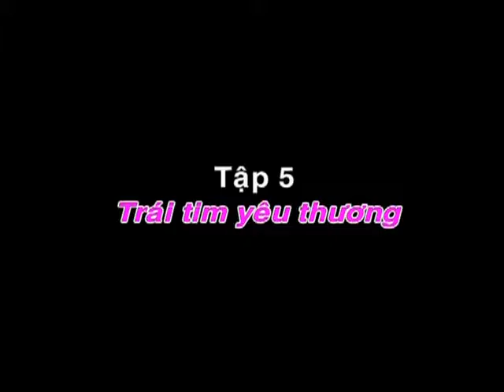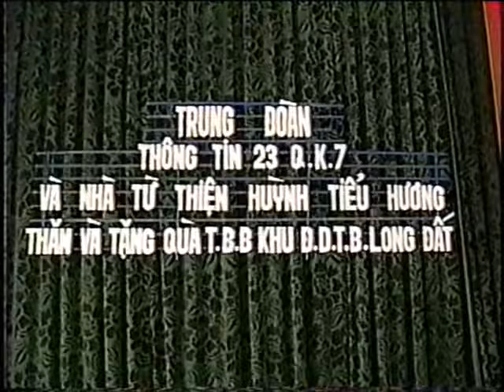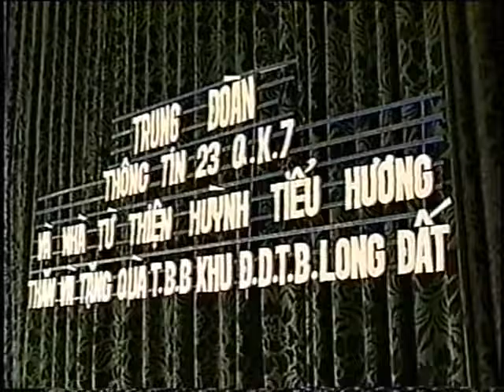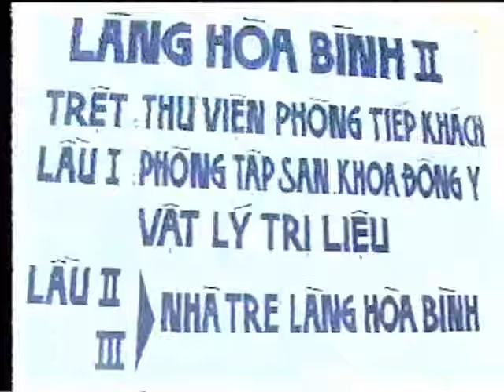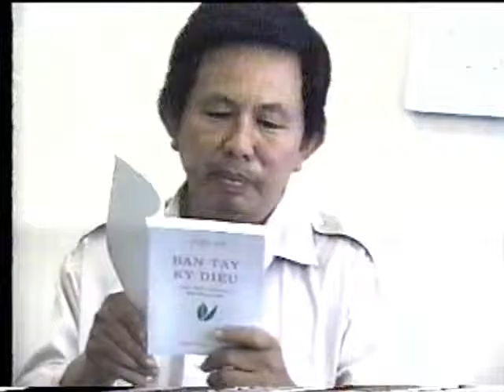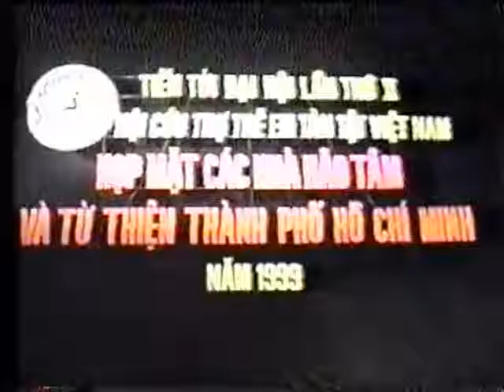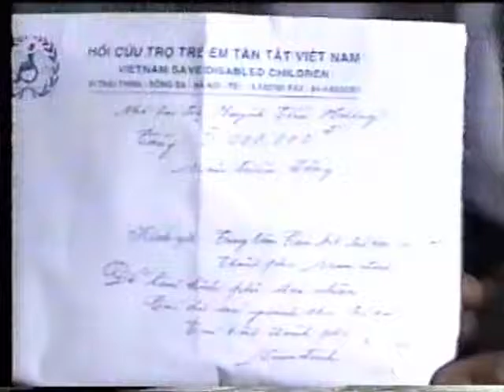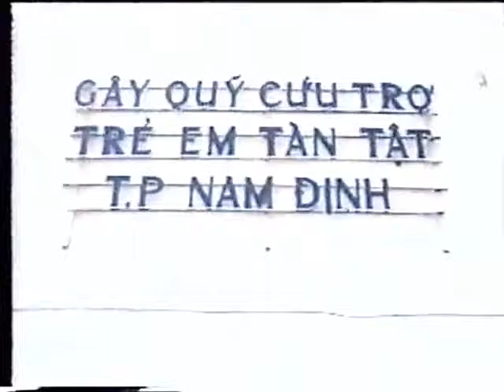Từ Thiện Huỳnh Tiểu Hương Trái Tim Yêu Thương